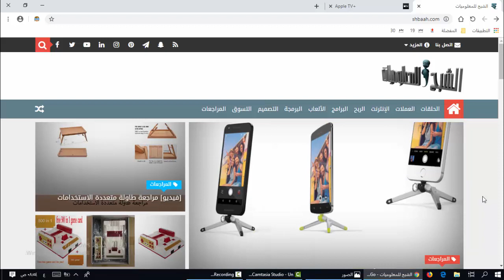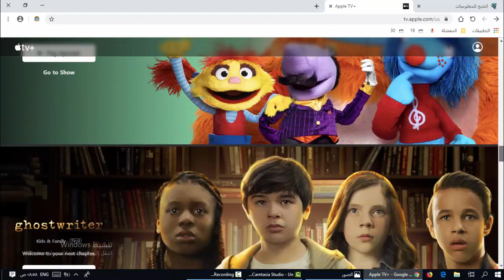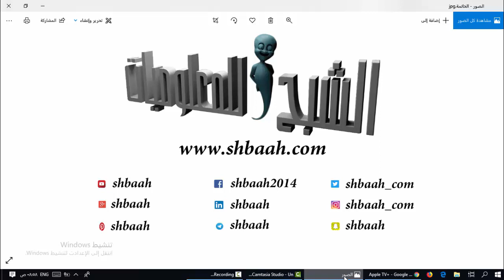مشاهدة Apple TV + من خلال أجهزة الكمبيوتر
تجد الروابط أسفل الفيديو اضغط هنا

نرجو منكم دعم القناة لمحتوى أكثر إبداعًا وتطورًا
محفظة Bitcoin
1NwiRJoKZdJhB6otQJ2UMrxSCXQ15aVchc
محفظة Ethereum
0xde41f3fdcc7a81334a3c1b97249b117c2f11c964

shbaah